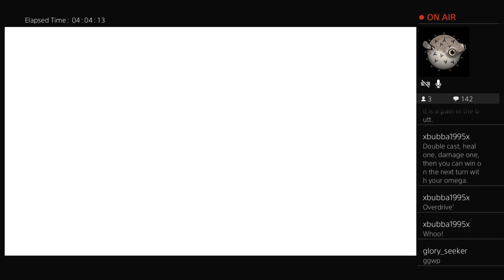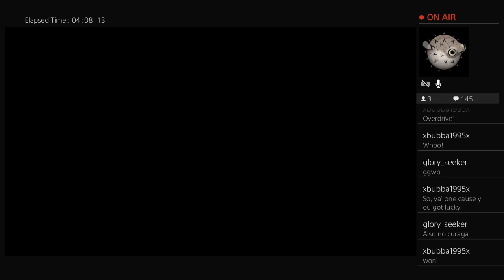FFX Lulu OSG bosses - Yunalesca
Final Fantasy X Lulu OSG (Own sphere grid) challenge Broadcasted live on Twitch -- Watch live